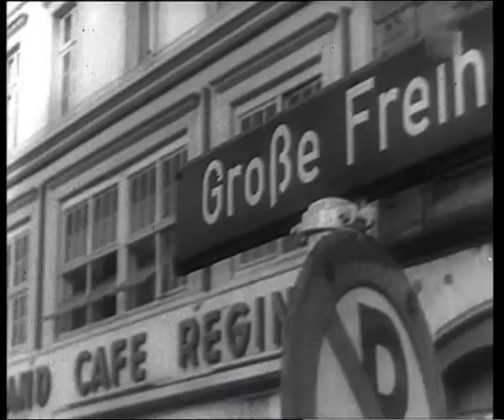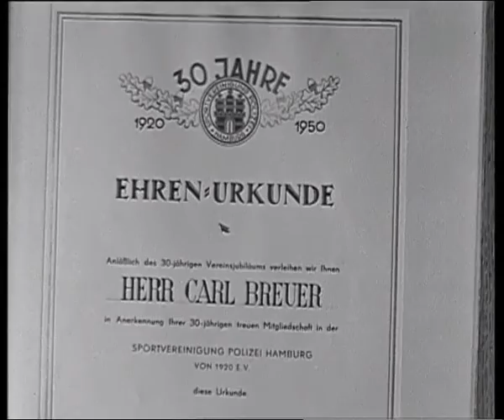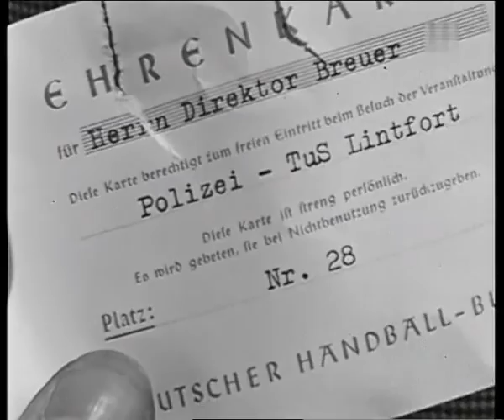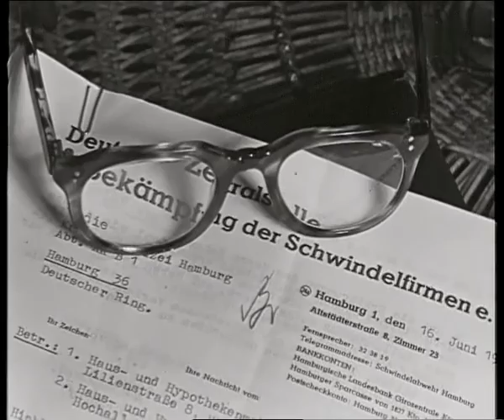Filmaufnahmen über und aus Hamburg 1953 - 1954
Eröffnung der neue Jugendherberge 'Auf dem Stintfang' an der Elbe

Wiederaufbau des Hafens nach dem Krieg zum 'Tor zur Welt'

Wirtschaftssenator Karl Schiller (späterer Wirtschaftsminister in der BRD)

Feldhandball Polizei SV Hamburg gegen Tus Lintfort